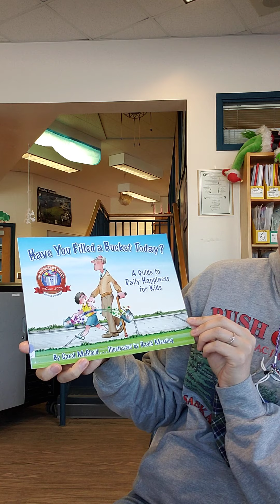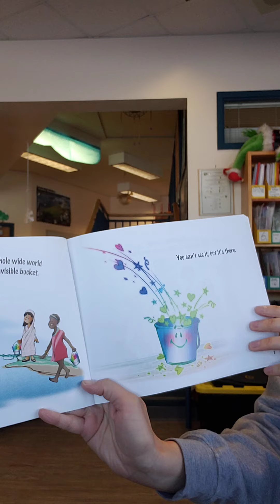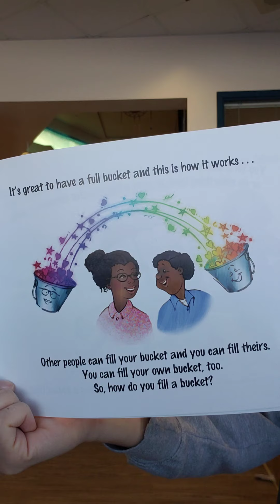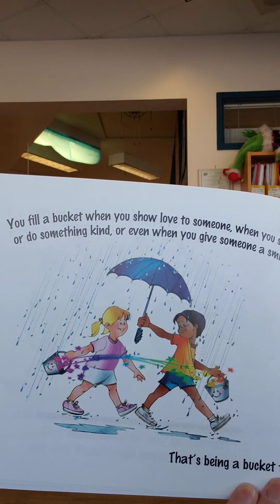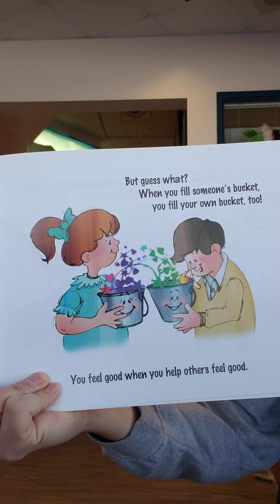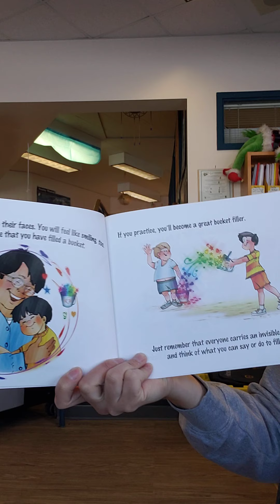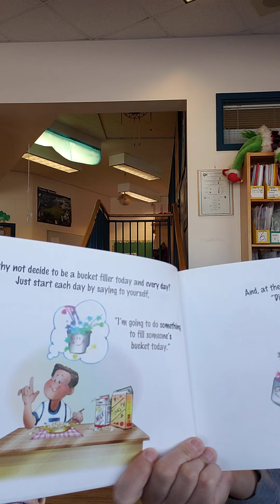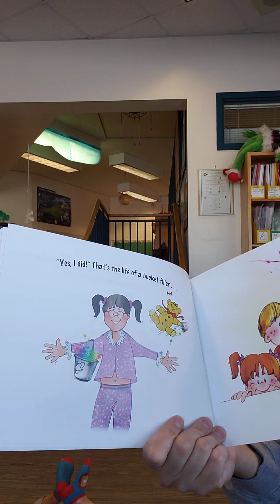Have you filled a bucket today?